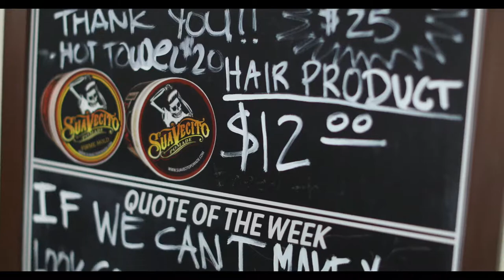Eddie the Cal State LA Golden Eagle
Cal State LA mascot Eddie the Golden Eagle got in shape for the new year. He also received a fresh cut and complete makeover. Produced by J. Emilio Flores and the communications and public affairs team at Cal State LA.